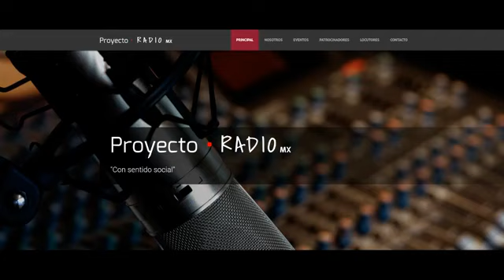Las Netas con Edith - Necesidad compulsiva de ser amado